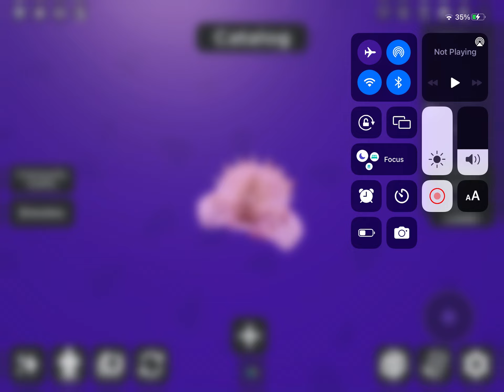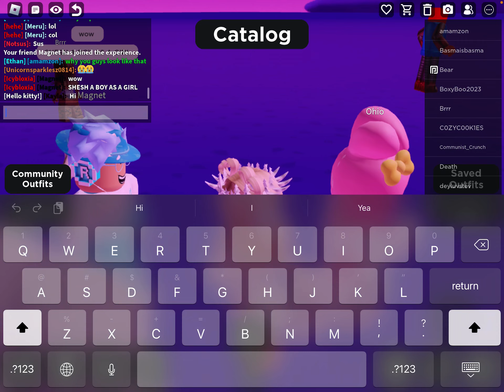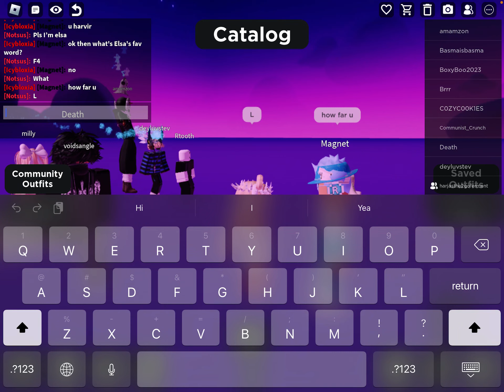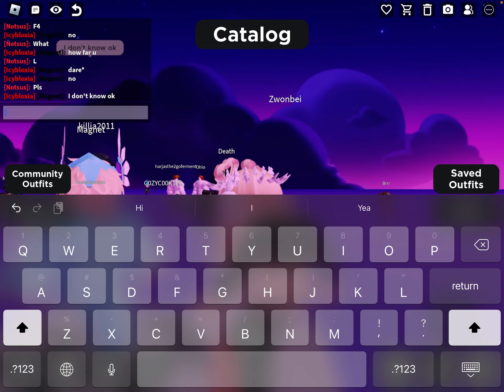She is back :)